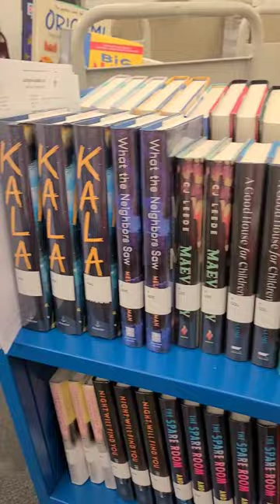New library books!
You can check out 50 items at a time with your Plano Public Library card!